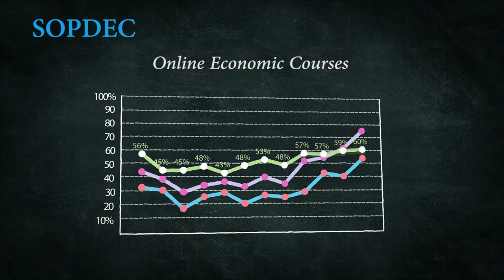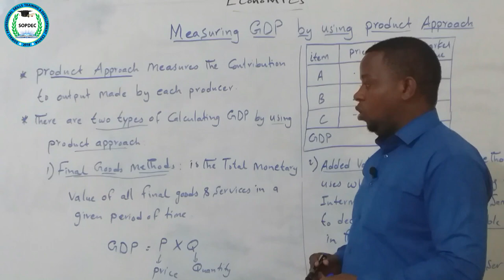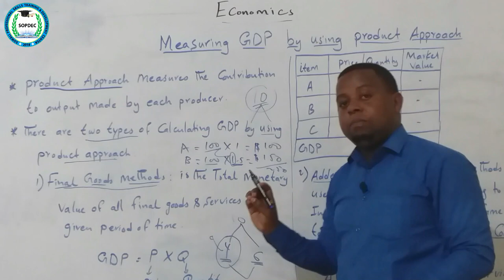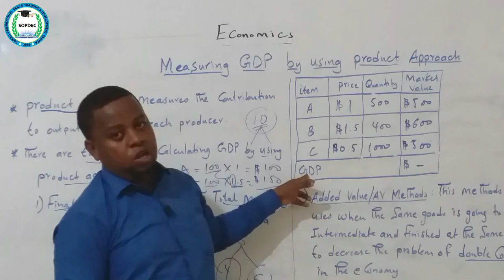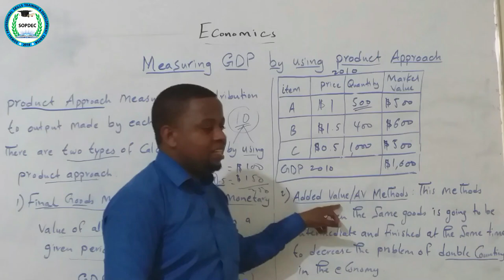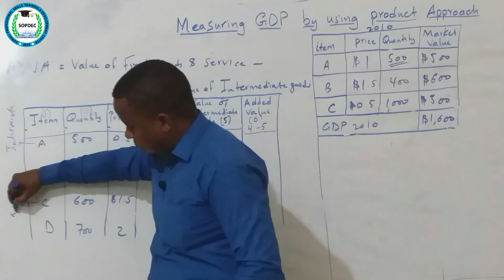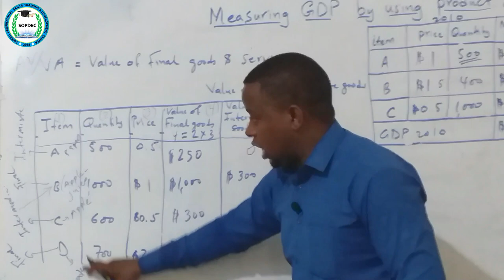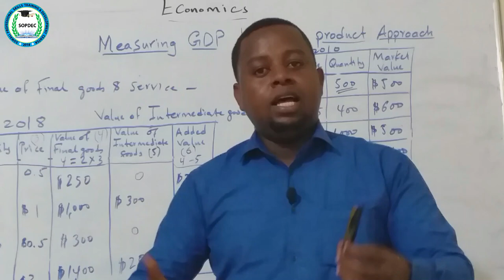Measuring GDP by using Product Approach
Product approach measures the contribution to output made by each produce.
It obtained by deducting from the total value of its output the value of goods and services it has purchased from other producers and used up in producing its own output.
There are two types of calculating GDP by using product approach;
1) Final Goods Methods: is the total monetary value of all final goods and services in a given period of time.
We use this formula:
                               GDP = P X Q
2) Added Value Methods: this methods uses when the same goods is going to be intermediate and finished at the same time to decrease the problem of double counting in the economy.
The economists predicted this equation to calculate GDP;
AV = Value of final goods and services – value of
                                                    intermediate goods and services.